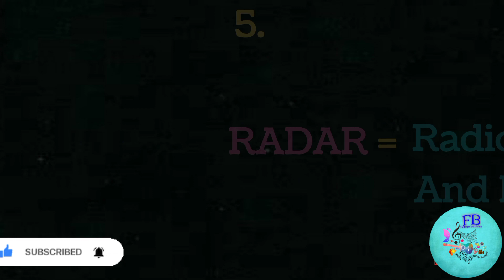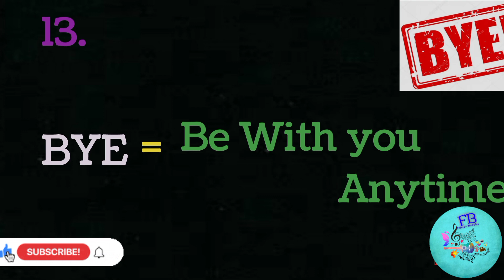GK Full Form in hindi and English | clear UPSE | FUSION BUBBLES | Aarushi Gupta